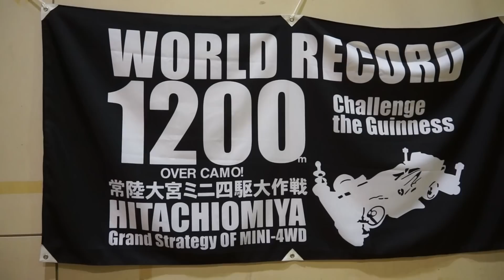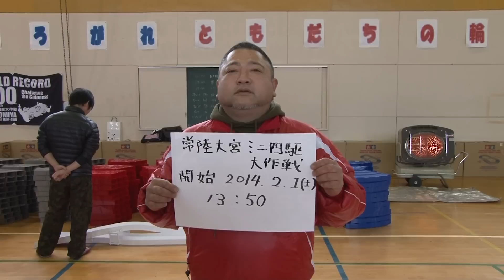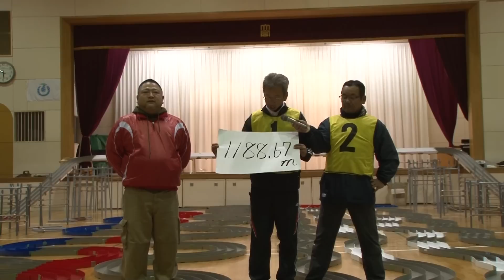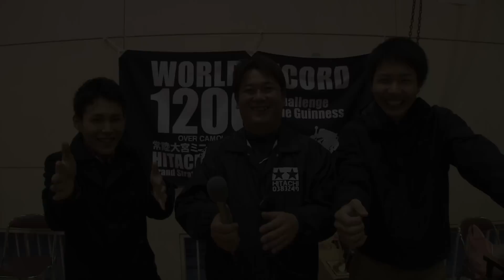ギネス認定！ミニ四駆 世界最長コース～常陸大宮市ミニ四駆大作戦～ 世界一guinness記録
茨城県常陸大宮市の「スタジオピース＠ツルヤ」です。

2014年2月１日(土)に同市で行なわれた
世界一長いミニ四駆コースの製作風景と
翌2月2日に行なわれた世界最長コースでの大会の模様です。

後日、申請記録等の審査を通り、
見事このコースは「世界記録」として、ギネス認定されました。

ミニ四駆大会で町おこし！
常陸大宮市ではこれからもミニ四駆のレースやイベントが開催されます。
5月5日子供の日はショッピングセンターピサーロ正面入口にて
関東最大級のコースが登場する予定だそうです。
ぜひぜひ足を運んでみてください。

常陸大宮ミニ四駆大作戦〜チャレンジ・ザ・ギネス〜　詳しくは↓↓

【必須です！！】
無断での使用(転載、再配信等)は堅く禁じます。
リンクは原則自由です。
ただし、ウェブページの内容や、リンク方法によっては、お断りすることがあります。以下の点にご注意ください。
１．リンク元(この場合、スタジオピース)であることを明記してリンクしてください。
２．公序良俗に反するなど、内容によってはリンクをお断りすることがあります
３．この動画を外部サイトに貼り付ける場合は、YouTubeの「共有」ボタン、「埋め込みコード」を使用してください。

また、掲載されたサイト名・HPアドレス等をメッセージにてご連絡いただければ幸いです。
その他の使用【上映、放送等】については事前にご連絡ください。